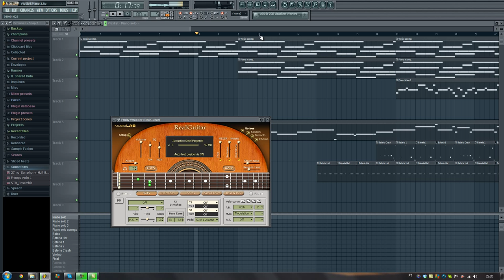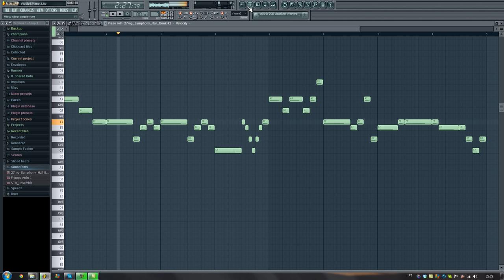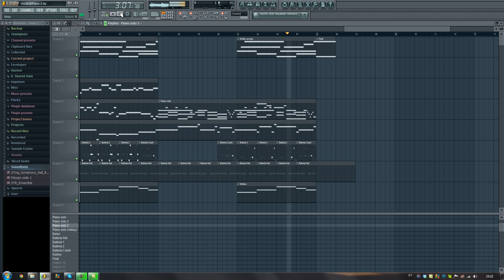[FL Studio 10] Violão & Piano 2 (Repost*)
Minha segunda tentativa de usar um violão, dessa vez usei o programa RealGuitar (ja tinha baixado faz um bom tempo, mas ainda uso ela de vez em quando '-' )

Espero que gostem e ,qualquer coisa, comentem! =P

*Repostando os meus vídeos p/ consertar a má qualidade de áudio...
Data original: 24/05/2013